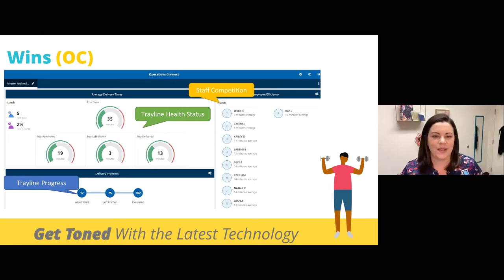Tray Management Dashboard Analytics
Find out how Renown Health successfully uses dashboard analytics to optimize its patient tray management.